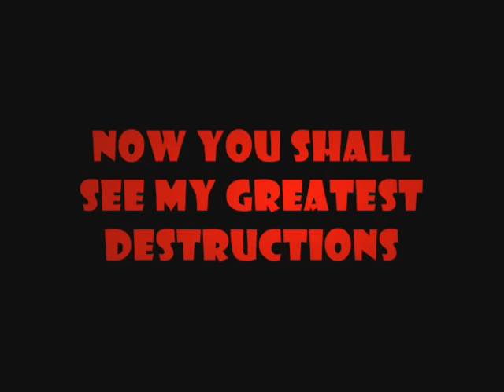RCT3 COOL THINGS VOL.1